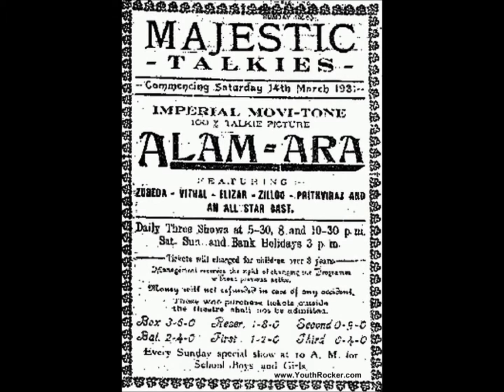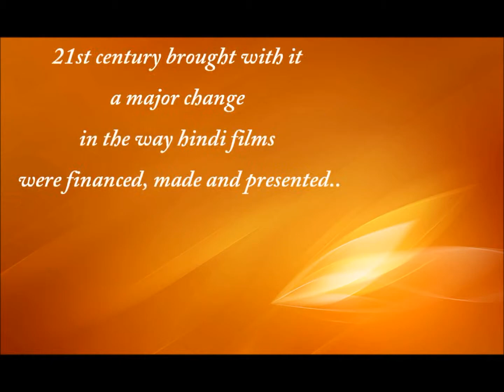100 YRS OF CINEMA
Made this for a project in SYBMM. Hope i have done justice :)